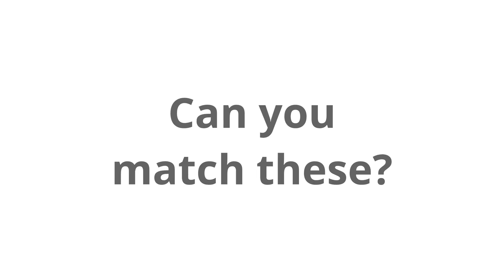Quality Double Glazing Aberdeen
Short video to highlight the best in class accreditations for Aberdeenshire based window and door installer - ClearviewPVCu